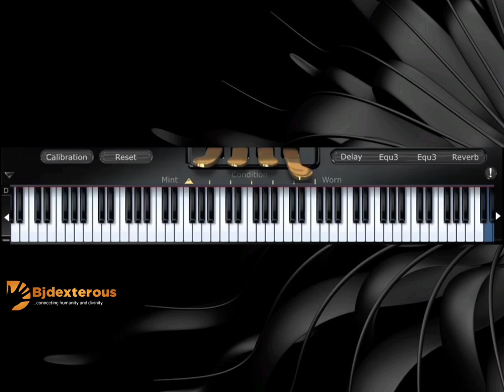Popular Hymn || Piano Reharmonization 🎹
This Yoruba hymn, Ọ̀rẹ́ bi Jésù kò sí, was inspired by my friend and colleague @emmanueel___p

He's been inspiring me to interpret many Yoruba hymns @BJdexterous